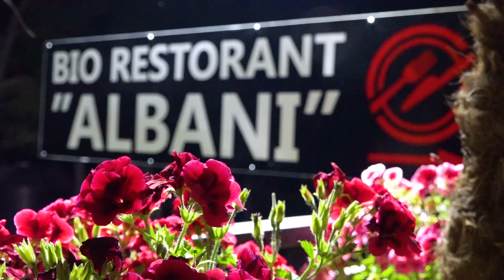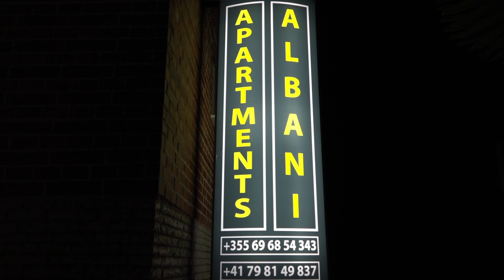Bio Restorant Albani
Ndodhet ne Shengjin-rruga Riviera-Rana e Hedhun